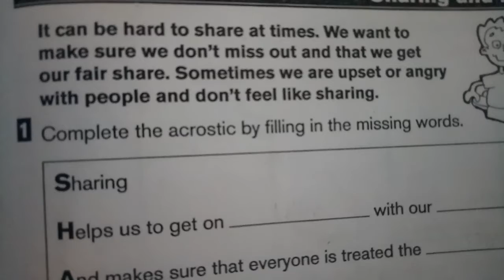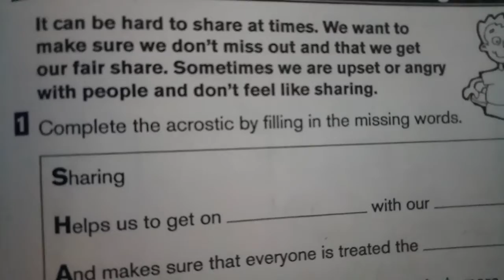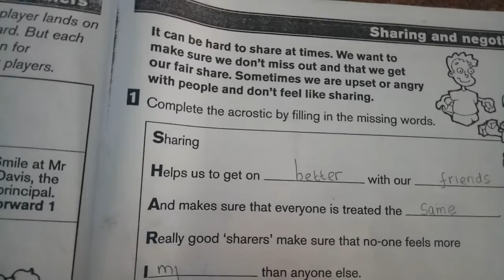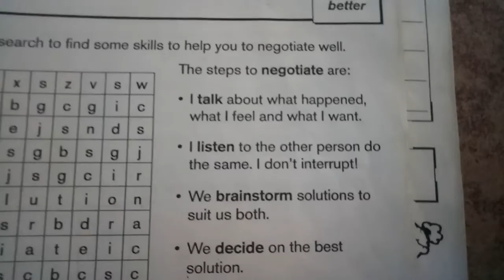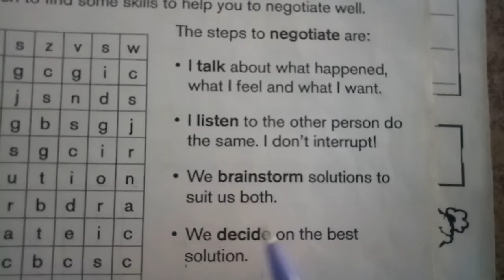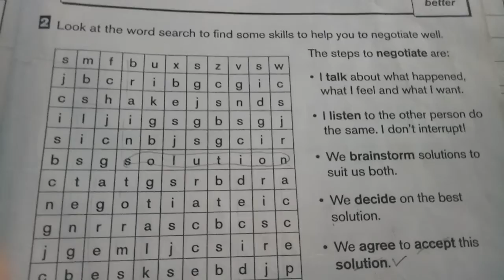CB2 April 21, 2021